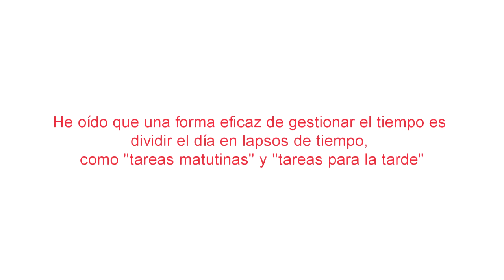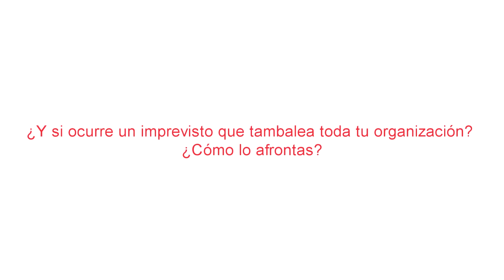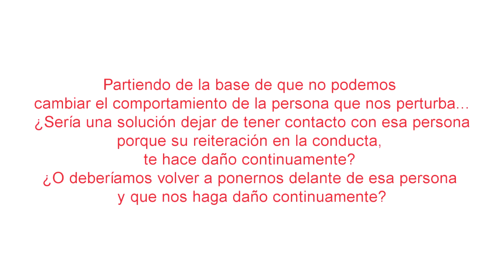Aprende a ser felizmente eficaz a través de la inteligencia consciente – Con Irina de la Flor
¿Estás cansado todo el día? ¿No tienes tiempo para ti? Te invitamos a ver el seminario online “Multiplica tu productividad, aumenta tu energía y descubre cómo ser felizmente eficaz” con la coach Irina de la Flor, directora del proyecto de desarrollo personal “Lo mejor de mí”, de la Fundación Vivo Sano.

 Si estás cansado de tener un montón de responsabilidades y no encuentras un equilibrio entre tu vida personal y profesional significa que no estás usando correctamente tus recursos internos.

 ¡Descubre qué es la inteligencia consciente y cómo te puede ayudar a vivir de una manera más sosegada, con más equilibrio y más paz!

Desde el proyecto “Lo mejor de mí” esperamos que este vídeo sea muy útil para ti. Si quieres ver más conferencias online gratuitas sobre coaching, inteligencia consciente y meditación, visita nuestra página web, o ve a la lista de reproducción “Lo mejor de mí” del canal de la Fundación Vivo Sano. En la nueva edición del Curso experto en inteligencia consciente contamos con becas de 500€.